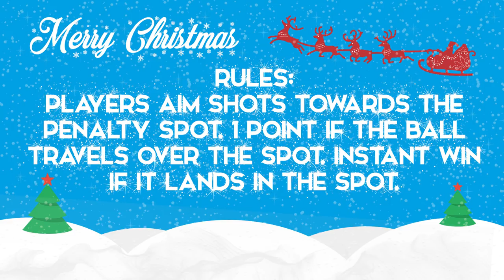Putting Challenge w/ Glendon, O'Neill & Schwabl | Advent: Day 3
Day 3 of our annual advent series! Today is a golf putting challenge between Aussie Aiden O'Neill, Englishman George Glendon & German Markus Schwabl. Enjoy!